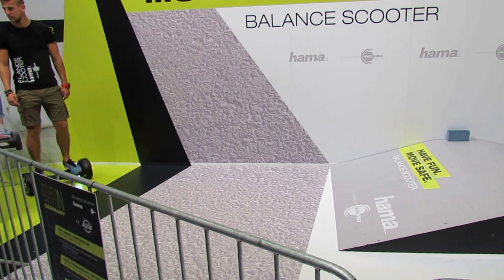IFA 2016 Hama Hoverboards - Made in Germany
Mit Hama steigt nun eine bekannte Marke in den Hoverboard-Markt ein. Bisher eher bekannt als Hersteller für Elektronikzubehör möchte Hama zwei Balance-Scooter anbieten. Besonderheit soll die Montage in Deutchland sein. Laut Hama nehmen sämtliche elektrotechnischen Prüfungen und Zulassungen  renommierte und unabhängige Institute in Deutschland vor. Damit möchte man den Kunden besonders gute Qualität bieten. Die für das Hoverboard wichtigen Akkus wurden in Zusammenarbeit mit einem deutschen Akkuhersteller konzipiert. Die wichtigen Sicherheitsstandards werden eingehalten und entsprechende Schutzschaltungen greifen bei Bedarf. Brennende Akkus oder Fahrer, die wegen plötzlich stoppender Boards durch die Luft katapultiert werden sollen damit ausgeschlossen sein.

Auf der IFA 2016 hat Hama die beiden Boards präsentiert. Das kompakte Modell mit Vollgummireifen für befestigte Wege ist der Slalom-Cruiser. Das zweite Modell mit Schlauchreifen, auch für unebenes Gelände geeignet, ist der Outdoor-Cruiser. Beide Modelle werden bei einem Preis von rund 600 Euro liegen.